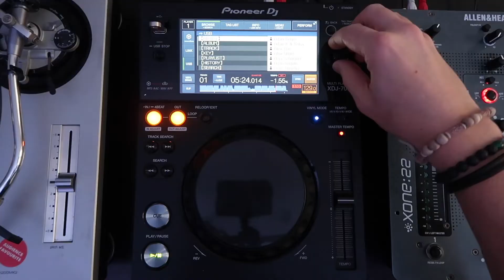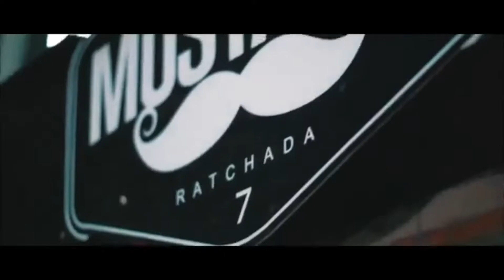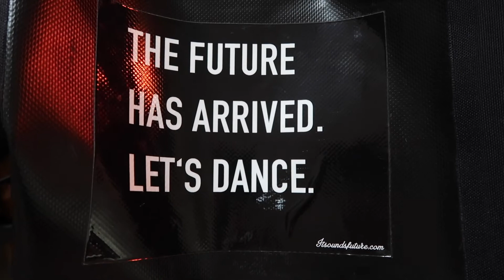ISF 2019 Mission - itsoundsfuture.com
ItSoundsFuture. Is. Back.

This is what you can expect in 2019:

It will be all about music performance, being out in the field (moving out of your studio) and mobile music production ( hashtag mmPro ).

✶ ✶ FOLLOW US IN YOUR FAVOURITE NETWORK ✶ ✶

Music & footage used here (in order of appearance)

Universal Pictures Film Music // 1985

Jody Watley - Still a Thrill

Harry Gregson-Williams - Team America: World Police

Dominik Vailliant - 101 Pt. One (Andre Crom Raw Mix)
Fehler Musik (FHLR) // 2018

Anita Ward - Ring My Bell

✶ ✶ Stock Photo Credit ✶ ✶

Ao Nang, Thailand
Photo by Denys Nevozhai on Unsplash

Unnamed Road, Tambon Ko Tao, Thailand
Photo by Max Böttinger on Unsplash

Koh Phayam, Ko Phayam, Thailand
Photo by Waranont Wichittranont on Unsplash

Petronas Twin Tower Kuala Lumpur
Photo by Izuddin Helmi Adnan on Unsplash

Taipei, city building during daytime
Photo by Thomas Tucker on Unsplash

Taipei, aerial view photography of city buildings during nighttime
Photo by Tommy on Unsplash

Taipei 101, shallow focus photo of Tapei buildings miniature
Photo by Winston Chen on Unsplash

✶ ✶ TECHNO ✶ ✶